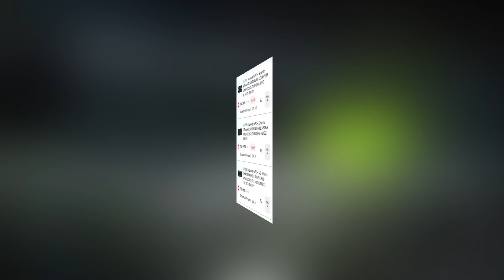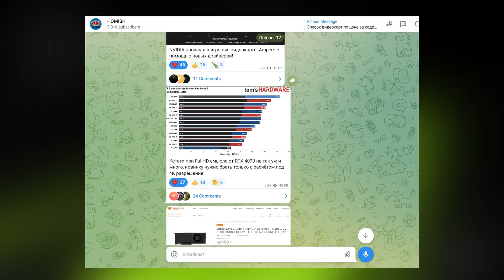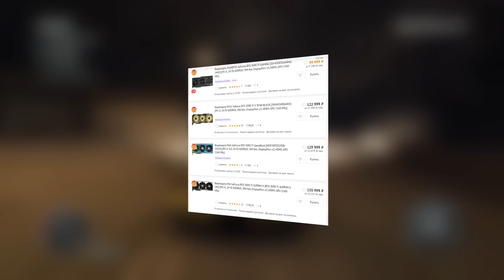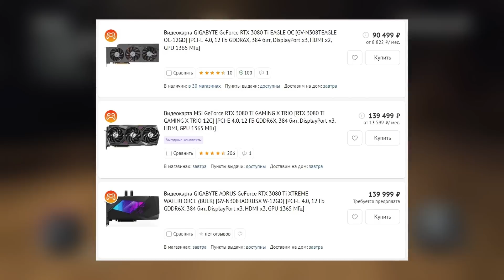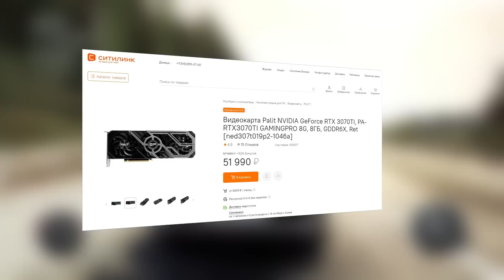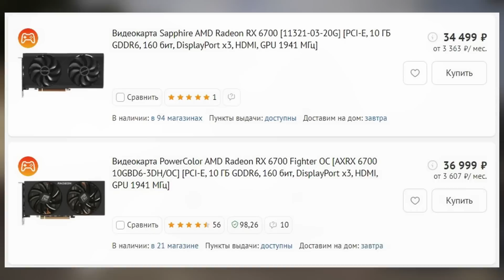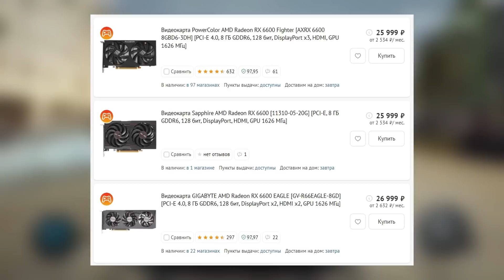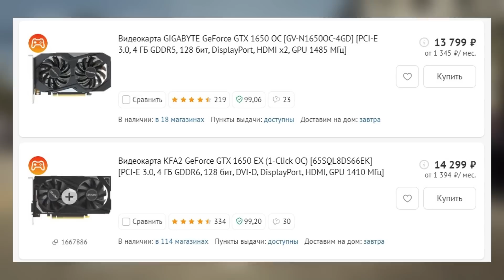🔎ВЫБОР ВИДЕОКАРТ: ЦЕНЫ УПАЛИ, НО ЧТО ПОКУПАТЬ?